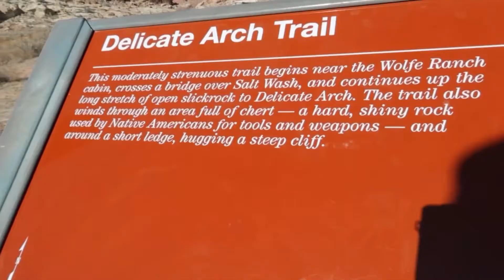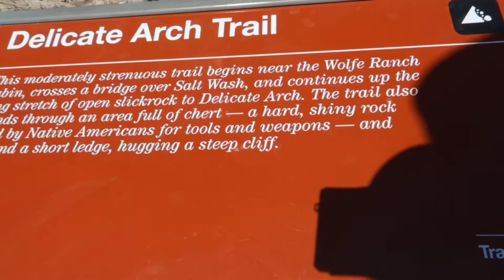DELICATE ARCH TRAIL MOAB UTAH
Delicate Arch trail hike
Moab, Utah.